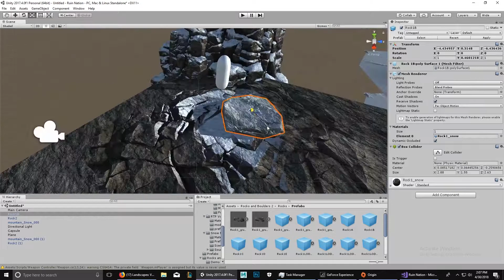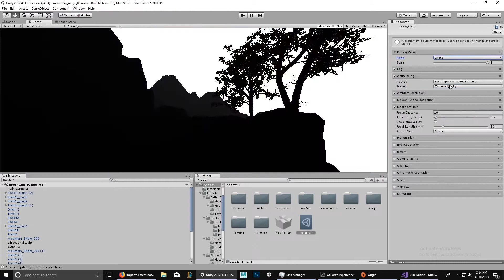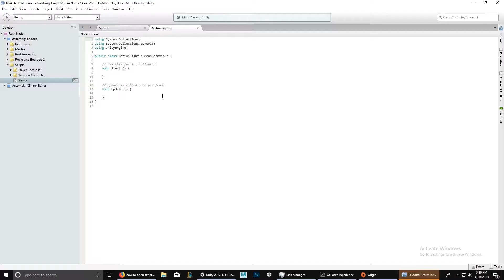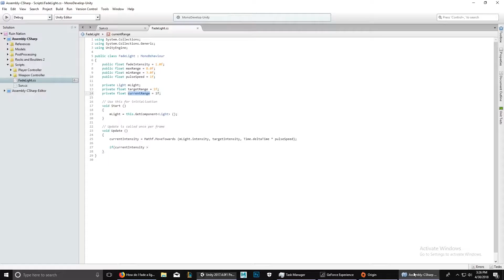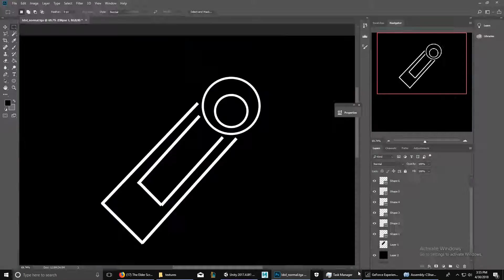Cliff side Temple scene time lapse - Unity 3D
A Nordic temple where the local villagers go to pray to their gods, the journey is treacherous as it is so high up in the mountains and many have perished, but the dangerous journey is worth it as the view from the cliff side temple is breath taking.